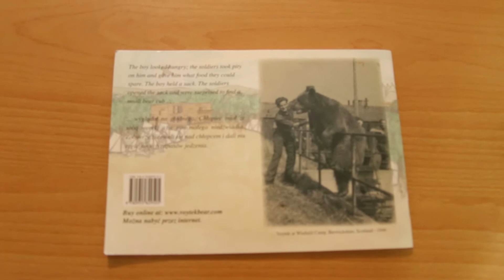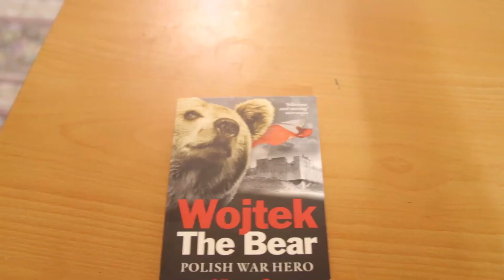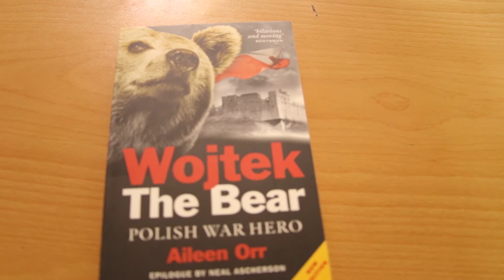خرس قهرمان ایرانی در اسکاتلند- داستان وویتک خرس قهرمان جنگ دوم جهانی- سفرنامه اروپا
در سفرهای مختلفی که داشتم داستان های عجیب و جالب زیادی دیدم و شنیدم. داستان وویتک خرس قهرمان ایرانی از داستان های بسیار جالبی بود که در سفرم به لهستان و اسکاتلند با آن آشنا شدم یکی از داستان های شگفت انگیزی هست که متاسفانه در ایران اکثر مردم چیزی درباره اش نمی دانند. در این ویدئو این داستان را برایتان روایت می کنم. اگر دوست داشتید لطفا با دوستانتان به اشتراک بگذارید.